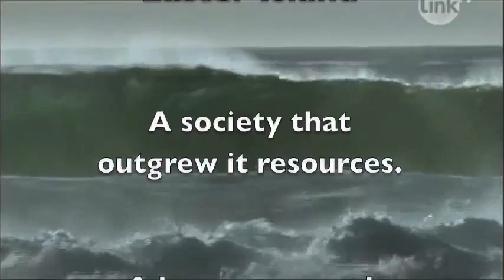Easter Island - A lesson for survival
Easter Island:  A lesson in environmentalism and conservation and survival.

A video clip from the film "The Planet"